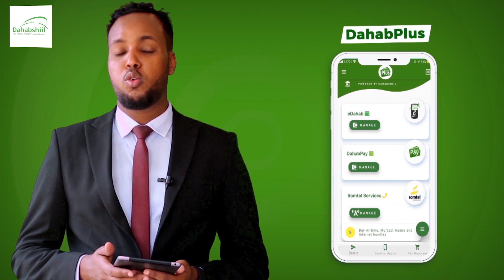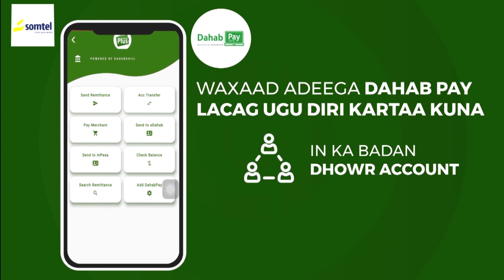Dowlad Goboleedka Hirshabeelle Oo Amar Ka Soo Saartay Aminga Deegaanada Hirshabelle.